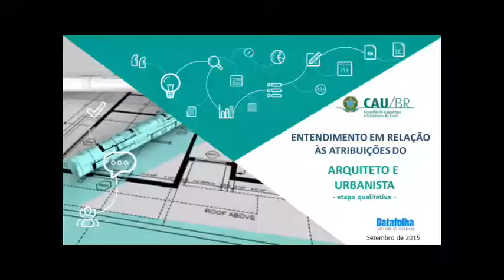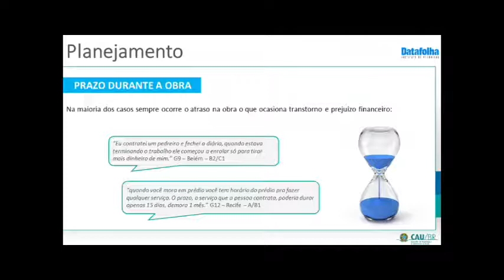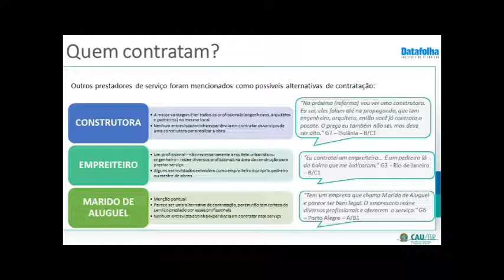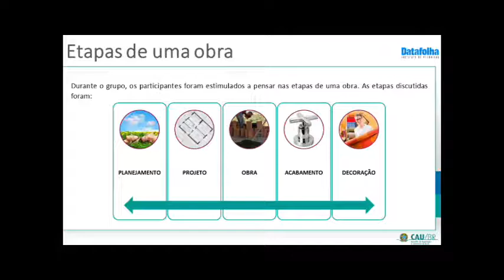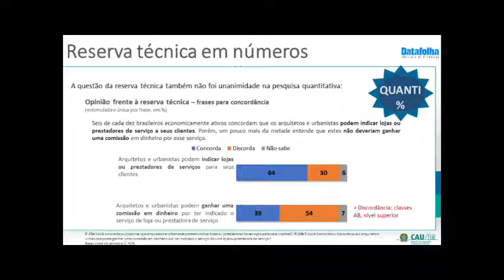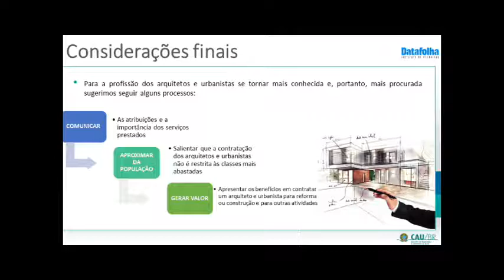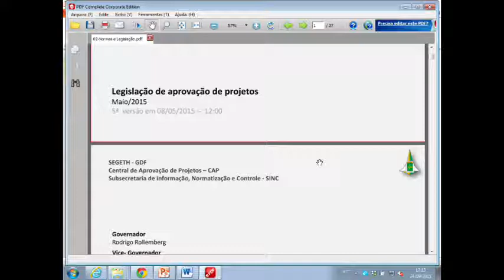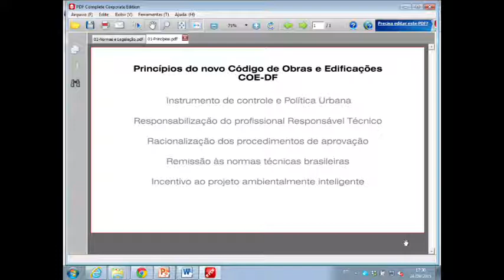46ª Plenária Ordinária PGM - Parte 2